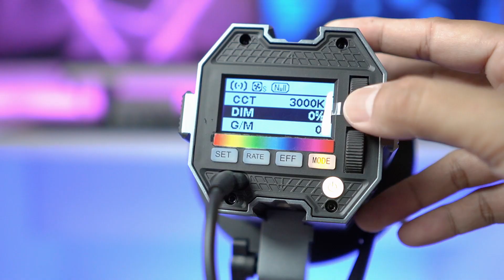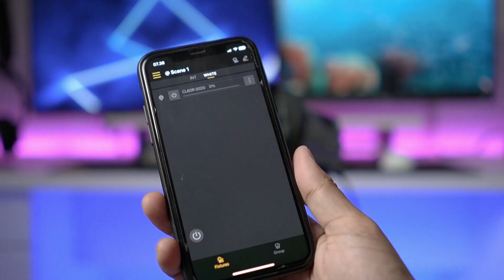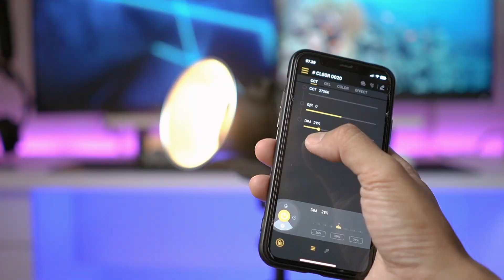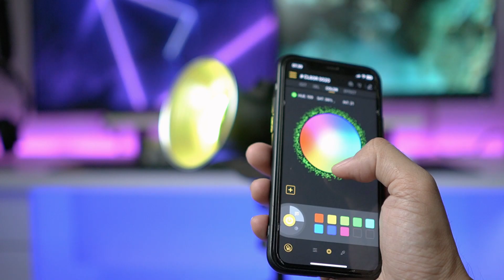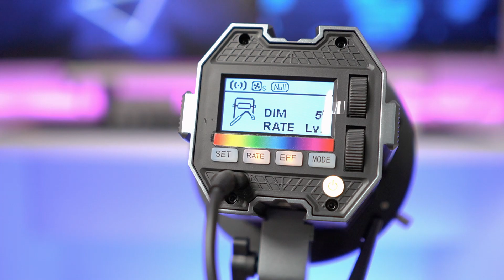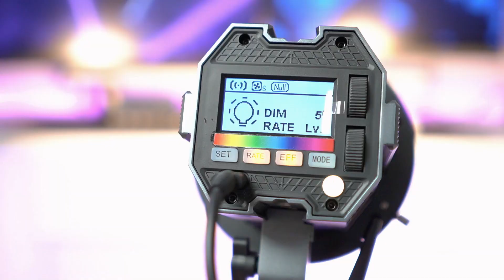LIGHTING MUNGIL SERBA GUNA - COLBOR CL60R RGB